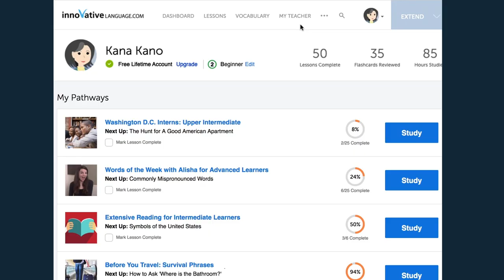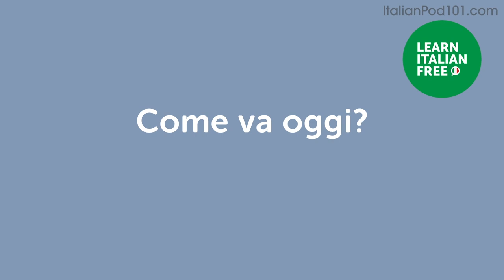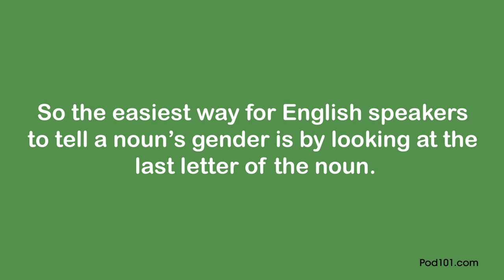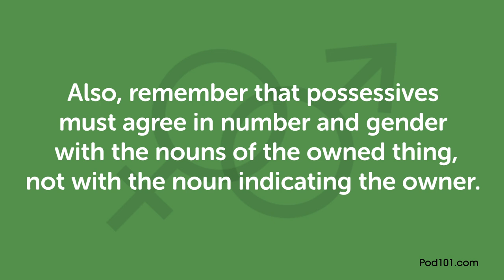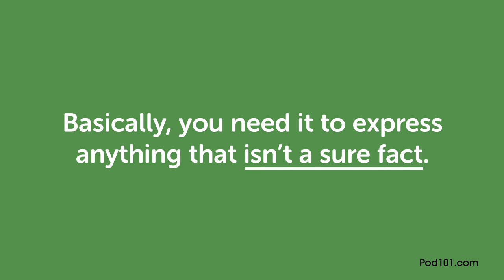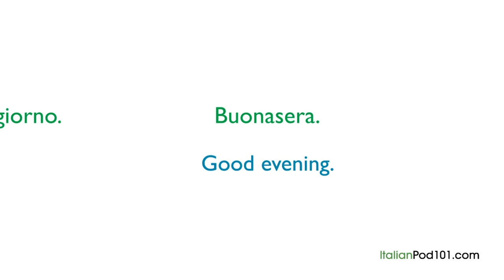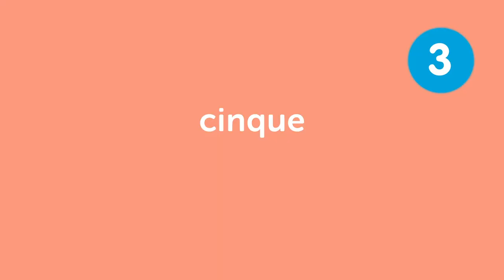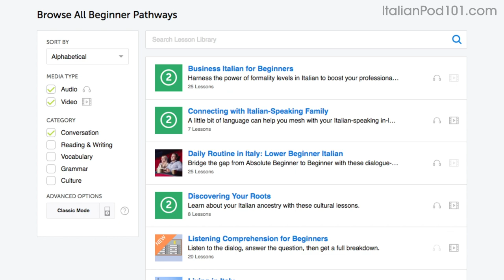Learn Italian in 3 hours - ALL the Italian Basics You Need in 2020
← Start speaking Italian like a native, click here and access the best resources to improve your speaking, listening and reading skills!.
↓ More details below ↓

Step 3: Start speaking Italian the fast, fun and easy way!

If you understand Italian but can't speak it, this video is for you because we will help you improving your Italian speaking skills!

In this video, you'll learn Italian basics in 30 minutes. If you want to start learning Italian, this video is made for you. Our host expresses herself in simple Italian, with subtitles. This video will challenge your reading and listening comprehension skills and help you progress in your Italian study.